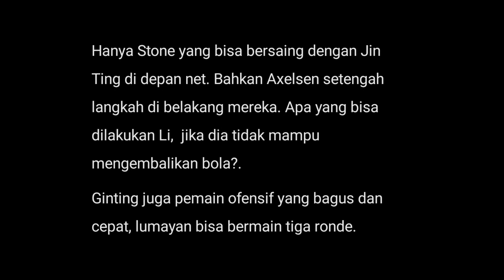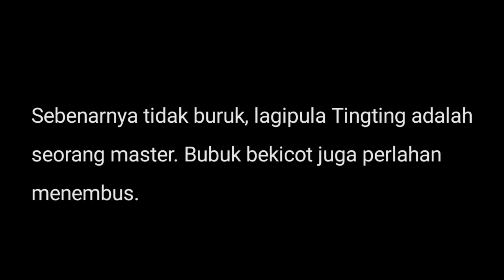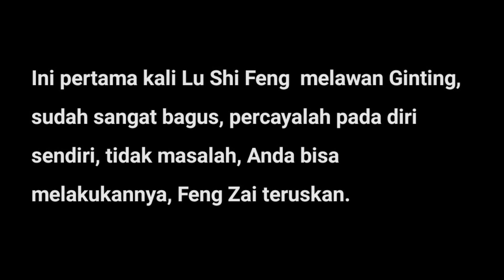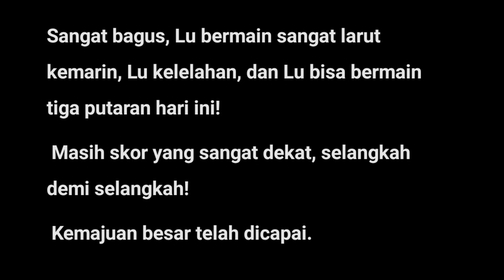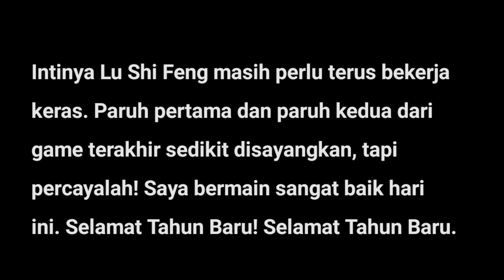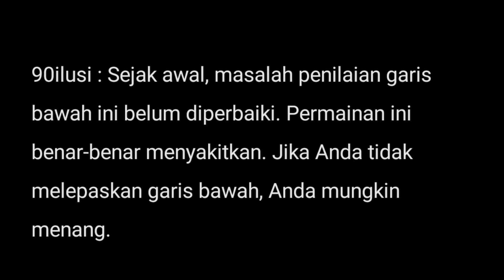Komentar BL China : Ginting Seorang Master, Li Shi Feng seperti orang tua yang bergerak lambat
Maaf untuk kesalahan redaksional Seharunya Li Shi Feng bukan Lu Shi Feng.

Tunggal putra China sepertinya merupakan sektor yang paling memprihatinkan untuk Tim bulu tangkis mereka.
Bagaimana tidak, Tunggal putra mereka habis di perempat final India open 2023.

Dua diantaranya dibabat Habis oleh Antony Sinisuka Ginting. yang terbaru Li Shi Feng.